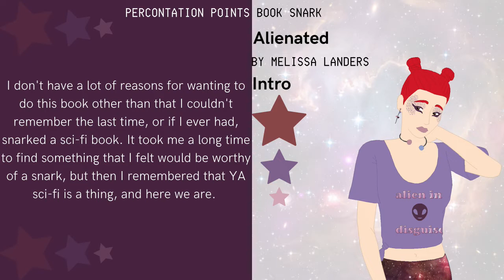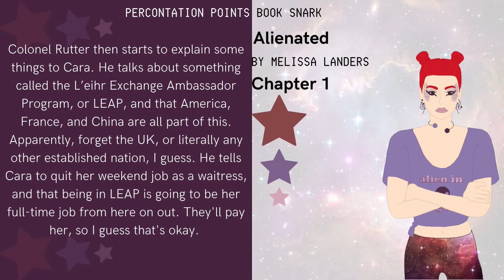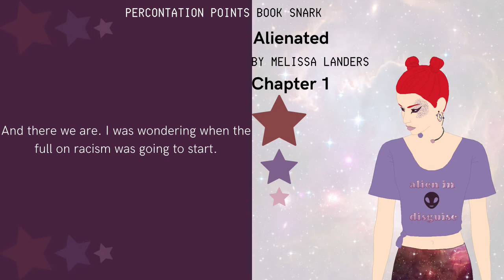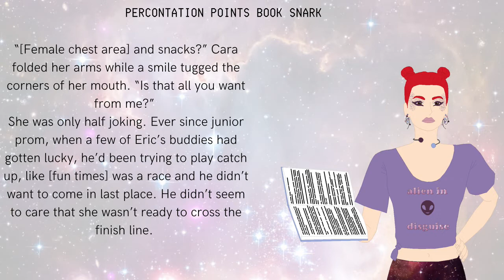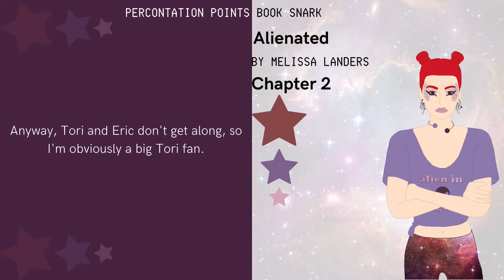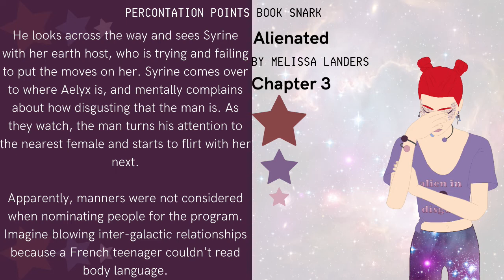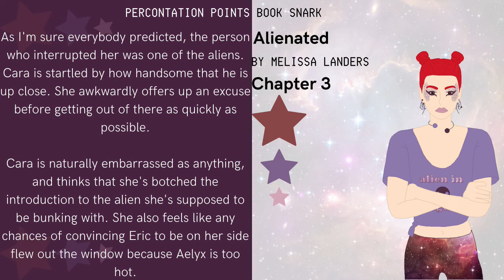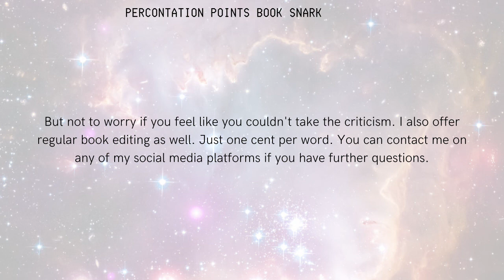Book Snark: Alienated, chapters 1-3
Sarcastic book commentary of Alienated by Melissa Landers. Now with built-in subtitles for the hard-of-hearing community, those who don't speak English well, or those who just have problems with comprehension!

Chapters 3-6 will be posted next Monday!